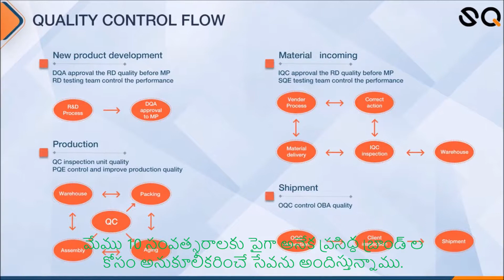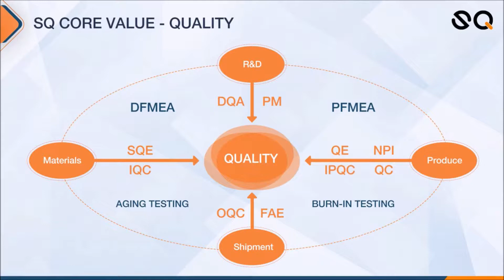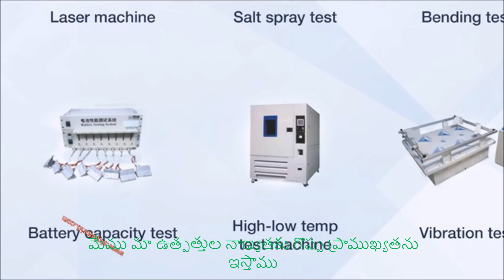అనుకూలీకరణ టాబ్లెట్లు PC తయారీదారు MINI PC ఫ్యాక్టరీ చైనా పోర్టబుల్ మినీ PC తరగతి గది టాబ్లెట్లు PC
అనుకూలీకరించిన టాబ్లెట్ పిసి, అభ్యర్థనపై అనుకూలీకరణ మినీ పిసి బాక్స్, టాబ్లెట్ కంప్యూటర్ తయారీదారు, మినీ వ్యక్తిగత కంప్యూటర్ ఫ్యాక్టరీ request అభ్యర్థన టాబ్లెట్ పై అనుకూలీకరణ పిసి ఆసియా, అనుకూల-నిర్మిత చిన్న పరిమాణ కంప్యూటర్ అమెరికా, OEM ఆల్విన్నర్ టాబ్లెట్లు పిసి, కస్టమ్ ఎఎమ్‌డి రేడియన్ హెచ్‌డి 6310 ఎంబెడెడ్ కంప్యూటర్, 945 జిఎస్‌ఇ మరియు 945 జిసి ఎక్స్‌ప్రెస్ చిప్‌సెట్స్ నెట్‌టాప్ కంప్యూటర్, హై స్పీడ్ మినీ ల్యాప్‌టాప్ పిసి బెల్జియం, అత్యల్ప ధర టాబ్లెట్ పిసి లెసోతో, ఒడిఎం మెడిటెక్ టాబ్లెట్ కంప్యూటర్, విండో 10 టాబ్లెట్ కంప్యూటర్ ఫ్యాక్టరీ, చైనా టాబ్లెట్ పిసి తయారీదారు, చైనా మినీ ఫ్యాన్‌లెస్ పిసి తయారీదారులు టోకు, టర్కీ క్లౌడ్ క్లయింట్లు తయారీదారు, యెమెన్ ఎంబెడెడ్ పిసి బోర్డులు విక్రేత, OEM టాబ్లెట్లు PC, కస్టమ్ ఆర్డర్ డెస్క్‌టాప్ మినీ కంప్యూటర్, టాబ్లెట్ కంప్యూటర్ తయారీ, ఎంబెడెడ్ కంప్యూటర్ తయారీకి ఉదాహరణలు ， కస్టమ్ టాబ్లెట్ PC రష్యా, అనుకూలీకరణ నెట్‌కంప్యూటర్ గ్రెనడా, కస్టమ్ AMD టాబ్లెట్ కంప్యూటర్, అనుకూలీకరణ ARM ncomputing, VIA VX800 IGP చిప్‌సెట్ ఎంబెడెడ్ మినీ పిసి, చౌక ఆంటిగ్వా బార్బుడా, చౌకైన టాబ్లెట్ కంప్యూటర్ బెల్జియం, అనుకూలీకరణ ఉబుంటు టాబ్లెట్లు పిసి, ఆండ్రాయిడ్ 11 టాబ్లెట్ కంప్యూటర్ సప్లై అంటే, చైనీస్ టాబ్లెట్లు పిసి సరఫరాదారు, చైనీస్ విండోస్ ఎంబెడెడ్ పిసి ఫ్యాక్టరీ, నార్త్ అమెరికా మినీ పిసి షేర్ తయారీదారుల విక్రేత, ఐర్లాండ్ మినీ పర్సనల్ కంప్యూటర్ ఫ్యాక్టరీ,
OEM టాబ్లెట్ కంప్యూటర్, కస్టమ్ ఇండస్ట్రియల్ ఎంబెడెడ్ పిసి, టాబ్లెట్ కంప్యూటర్ ఫ్యాక్టరీ, నెట్‌టాప్ పిసి హోల్‌సేల్ request అభ్యర్థనపై అనుకూలీకరణ టాబ్లెట్ కంప్యూటర్ స్లోవేనియా, కస్టమ్ ఆర్డర్ మినీ కంప్యూటర్ డెస్క్‌టాప్ గ్రెనడా, కస్టమ్ స్ప్రెడ్‌ట్రమ్ కమ్యూనికేషన్స్ టాబ్లెట్స్ పిసి, కస్టమ్-మేడ్ లూంగ్సన్ మినీ పిసి, జిఫోర్స్ 9400 ఎమ్ ఎంబెడెడ్ పిసి, చౌకైన మినీ పిసి స్టేషన్ తయారీదారులు స్లోవేనియా, చౌకైన టాబ్లెట్లు పిసి శాన్ మారినో, కస్టమ్ లైనక్స్ టాబ్లెట్ కంప్యూటర్, వెబోస్ టాబ్లెట్ కంప్యూటర్ టోకు, చైనీస్ టాబ్లెట్ పిసి సరఫరాదారు, చైనీస్ మినీ పిసి గేమ్ సరఫరాదారు, శ్రీలంక మినీ పిసి స్టేషన్ తయారీదారుల తయారీ, మంగోలియా పాకెట్ పిసి ఫ్యాక్టరీ, కస్టమ్-మేడ్ టాబ్లెట్ పిసి , అనుకూలీకరణ మినీ ల్యాప్‌టాప్ పిసి, టాబ్లెట్ కంప్యూటర్ సరఫరాదారు, సూక్ష్మ పిసి తయారీ ， అనుకూలీకరణ టాబ్లెట్లు పిసి జోర్డాన్, ఓఇఎమ్ ఎంబెడెడ్ మినీ పిసి బుర్కినా ఫాసో, అభ్యర్థనపై అనుకూలీకరణ , హై స్పీడ్ టాబ్లెట్ పిసి అజర్‌బైజాన్, కస్టమ్ ఆర్డర్ లైనక్స్ టాబ్లెట్ కంప్యూటర్, విండోస్ టాబ్లెట్ కంప్యూటర్ తయారీ, చైనా టాబ్లెట్ కంప్యూటర్ ఫ్యాక్టరీ, చైనీస్ ఇండస్ట్రియల్ ఎంబెడెడ్ పిసి సప్లయర్, ఆస్ట్రియా ఎన్‌కంప్యూటింగ్ హోల్‌సేల్, ఘనా మినీ పిసి తయారీ, రిక్వెస్ట్ టాబ్లెట్ పిసిపై అనుకూలీకరణ, ఓఇఎం మినీ పిసి మెయిన్‌బోర్డ్ తయారీదారులు, టాబ్లెట్ కంప్యూటర్ సరఫరాదారు, నెట్‌కంప్యూటర్ తయారీ ， కస్టమ్-తయారు చేసిన టాబ్లెట్లు పిసి పోలాండ్, కస్టమ్ ఆర్డర్ పిసి స్టేషన్ తుర్క్మెనిస్తాన్, కస్టమ్ ARM టాబ్లెట్ కంప్యూటర్,